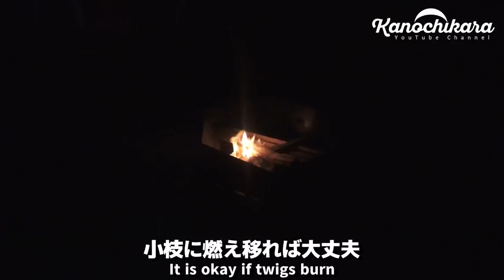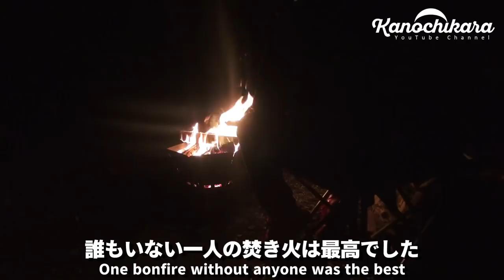今秋初のソロキャンプ！焚き火も簡単料理も超美味しい！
最近忙しくて行けなかった久しぶりのキャンプにやっと行けました。
今回は以前アニメキャンプをした場所なのですが、

なるべく節約したいということで食材1000円、飲み物1000円の2000円キャンプを目指しました。

ところが、マヨネーズと餃子のタレで300円オーバー…。
僕はキャンプで米もパンも食べないので、おつまみばっかりの秋キャンプになりました。
ソロキャンプってそういう楽しみ方が出来るので楽しいです。

1時間半くらいのドライブと、美味しい料理、そして焚き火を楽しめた上に、平日だったので完ソロでした。

---動画で使用している物---

DODワンポールテント

サーモス保冷缶ホルダー

ソーラー発電モバイルバッテリー

■【燃焼実験】カセットガス（CB缶）はシングルバーナーで中火で何時間使える？